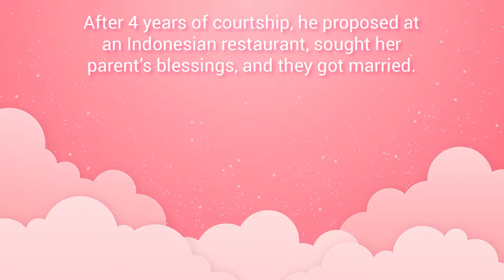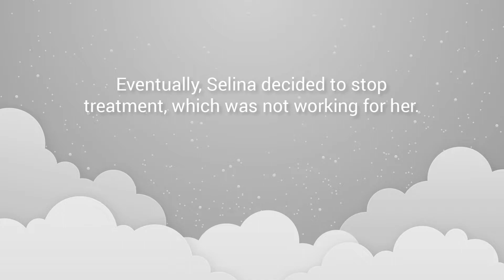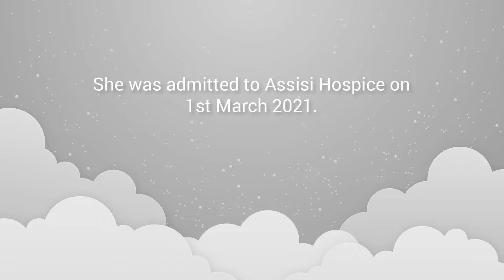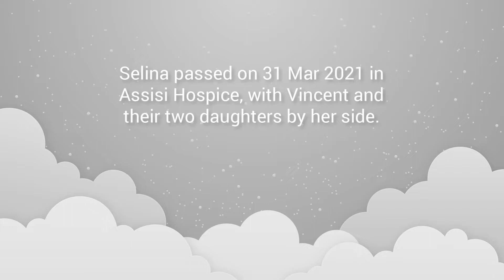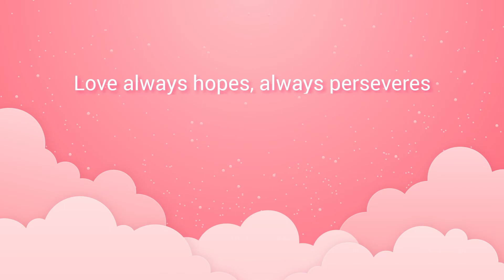Vincent and Selina's Love Story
This Valentine’s Day, Vincent, the husband of our former patient Selina, shares their love story, and how Selina’s life continues in him and their children now.

Hug your valentine a little tighter today.